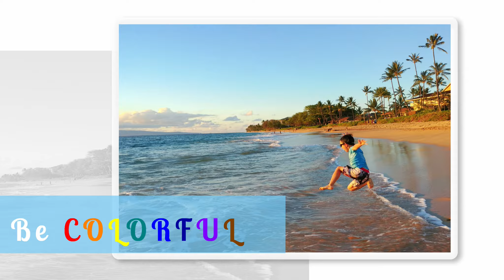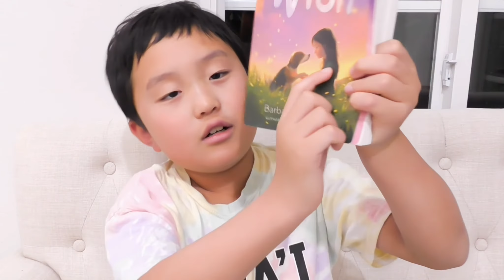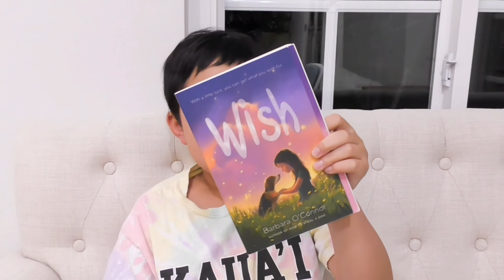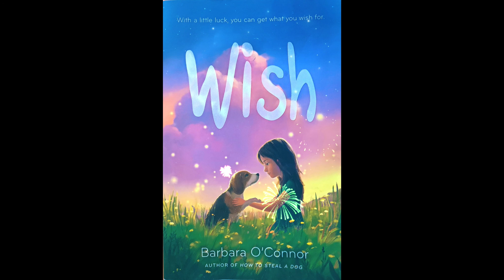Wish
Wish, Chapters 1-5